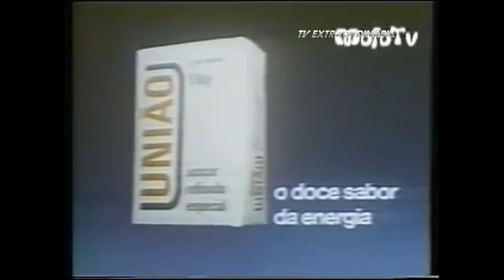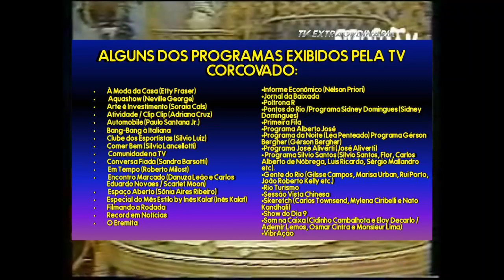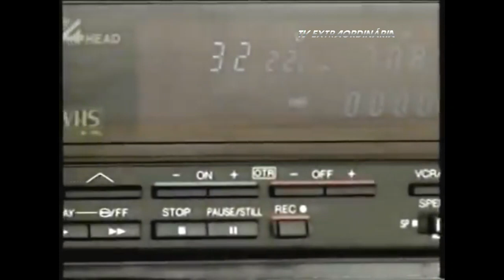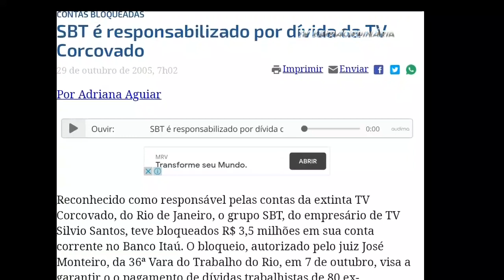A História do canal nove do Rio - DOCUMENTO TV #4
Um canal que já passou desde a TV Continental, primeira TV Record Rio, e Copacabana/Corcovado, até MTV e CNT, veja neste novo episódio a história do canal nove do Rio de Janeiro.

Documento TV é uma série de web documentários sobre a televisão brasileira.

Rádio e Televisão Record S/A
Rádio e Televisão OM